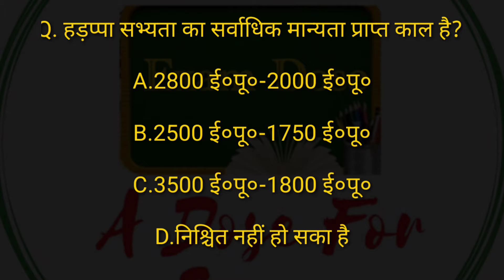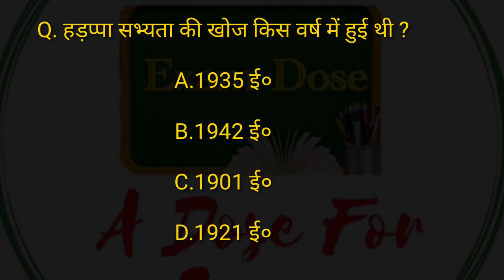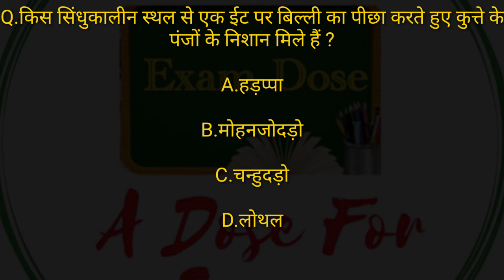Previous year questions harappa civilization - Ancient history asked in competetive exams | ExamDose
Important previous year questions asked in competitve exams related to harappa civilization Ancient history